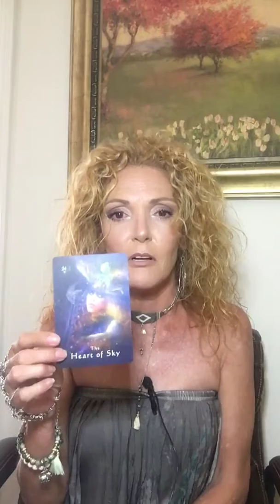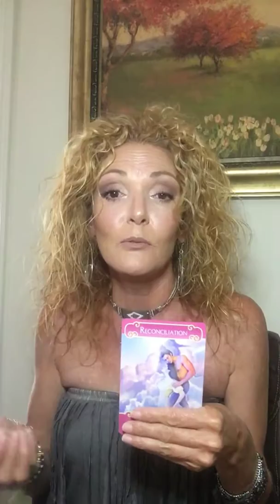Twin Flame divine masculine reading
I apologize for the audio...

Happy birthday!

Please take what resonates I am so sorry for the abrupt ending. I have some nice equipment but still learning to use it.

For private channeled readings $44 for pre-recording with picture. 15-30 minutes

Divinempowerment.com

You can sign up for my free energy vertex meditation called “worry free”

Also offering akashic soul realignment readings and clearings. The first session is $247 however this will be the largest and most powerful shift and there is a whole soul profile which includes your divine gifts and soul origination.